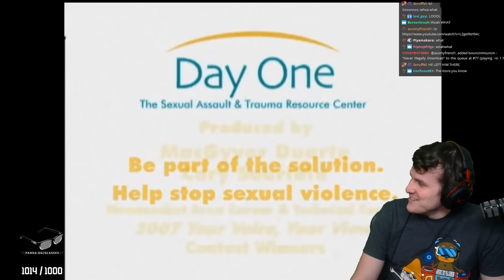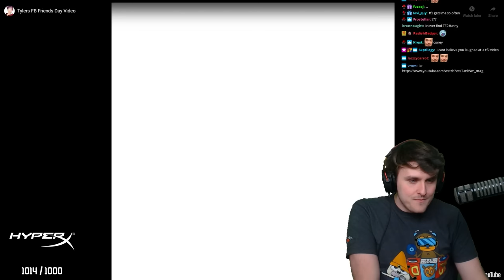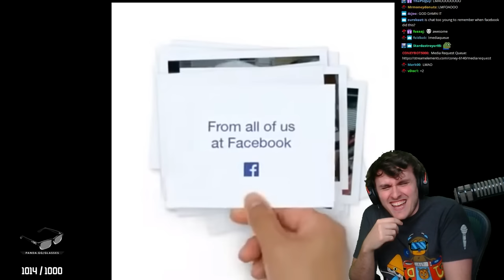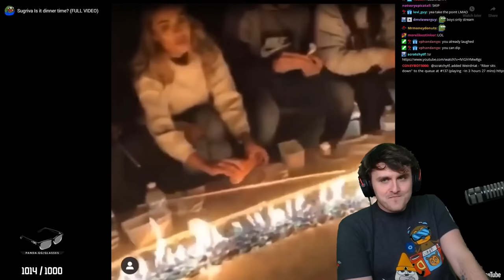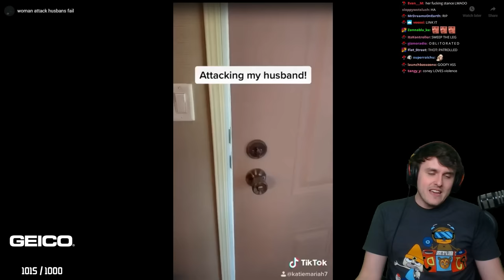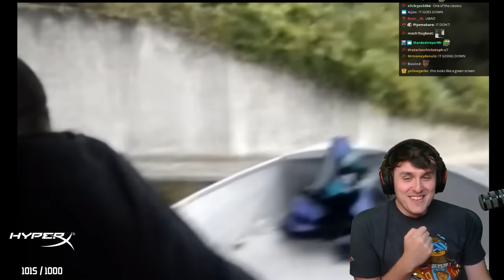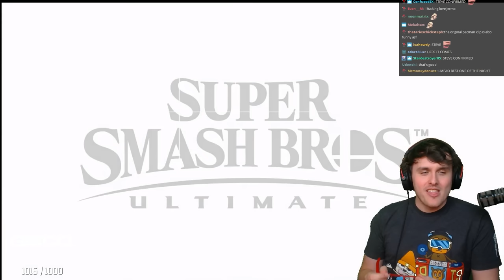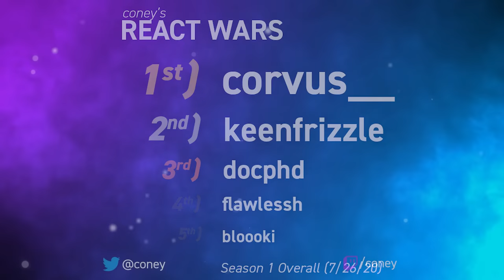Coney's REACT WARS - Madden - Season 1, Round 2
React Wars is a simple game: if Coney reacts to your submitted video, you win! Coney laughs pretty easily so a "You Laugh, You Lose"-type stream would be Coney losing... a lot. In this round, Coney runs into IRL cheat codes, Nintendo Power providing sex-ed, beans, Jerma, and a LOT of Oblivion NPC memes. Want to participate in React Wars and send Coney your funny clip? Check out the game live on Sundays For more information on React Wars, check out the rules and leaderboards